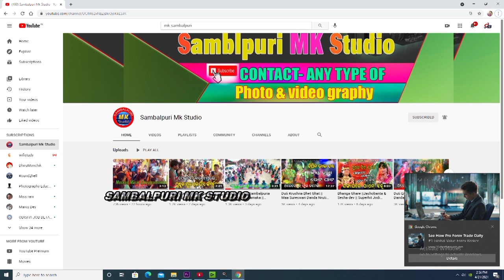Biswasa Karibi Kahaku Odia Bhajan || Studio Virstion Song Skhira sindhu Mahananda || Mk Studio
Lyric & Music - Bideshui Nanda
Singer - Skhira sindhu Mahananda
Producer- Ram Prasad Bagarty